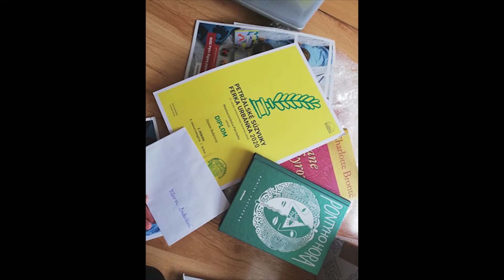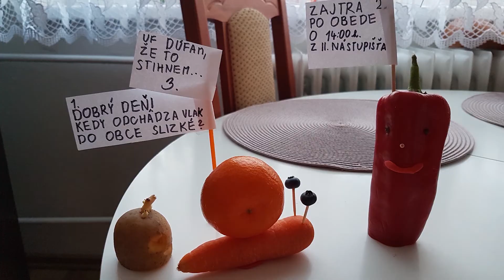Náš online rok v literárno-dramatickom odbore (zostrih žiackych prác a projektov)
Prešiel presne rok, odkedy sme museli presunúť svoje školské životy k počítačom a do rôznych aplikácií. 😵  Pre dramaťákov je to úloha obzvlášť náročná, ale aj na moje vlastné prekvapenie sme vyprodukovali toľko pekných vecí, že som sa rozhodla sa o ne s Vami podeliť v tomto spomienkovo-ďakovnom videu.  🙏 🌈 🌱

Video mapuje žiacke úspechy na literárnych súťažiach, videoprojekty, detské práce, komixy, fotografie, divadielka, a pod. 💬🎬👩‍🎤 Mnohé (a práve tie najlepšie) sme, bohužiaľ, nemohli zverejniť kvôli autorským právam, ale sú prístupné našim žiakom a rodičom na inej platforme. 😉

00:04 súťaž s Jurajom Kemkom (jar 2020) 🎉
00:37 videovizitky žiakov (zostrih Andrea, Dominik, Zuzka, Zojka)
01:08 Šimonko K. (vtip) + Zuzka B. (videovozitka)
01:46 v maskérni hviezd
02:25 z online vyučovania 📳💻
03:02 literárne práce a úspechy na súťažiach (Patrik G., Andrea B., Linda L.)
03:39 zelenina v komixe 🍆 🍅🍏
04:00 MY (...a nebolo to ľahké)
04:16 Tobi Š. uvádza - Trampoty škriatkov 🤹‍♂️
04:29 deviataci dnešných dní
05:04 Miesta duchov 👻

Ď.A.K.U.J.E.M.E.
Literárno-dramatický odbor ZUŠ Považská Bystrica - hudobný odbor